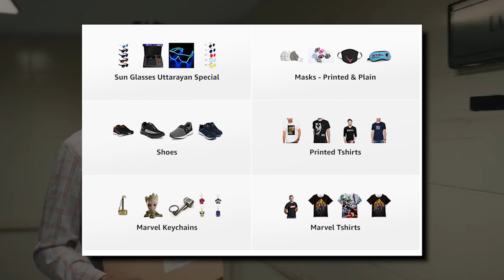Scam 1992 GOTALO#10 | Ft. Guardians | Harshad Mehta as Star Lord | Scam theme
𝗔𝗺𝗮𝘇𝗼𝗻 𝗠𝗮𝗿𝘃𝗲𝗹 𝗚𝘂𝗷𝗮𝗿𝗮𝘁𝗶 𝗦𝗵𝗼𝗽
Wanna see Harshad Mehta as Star-lord? and Scam 1992 Theme Song in Guardians of the Galaxy? Enjoy...�♥�

𝘾𝙧𝙚𝙙𝙞𝙩𝙨:
Editing: Jaimin Suthar
Special Thanks: Scam 1992 Web Series, Guardians of the Galaxy

PLEASE READ :-